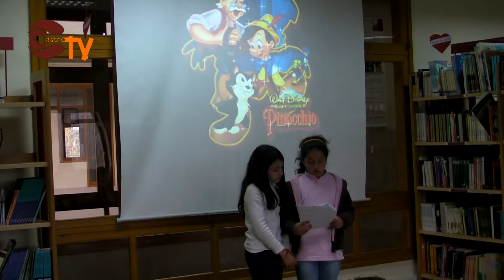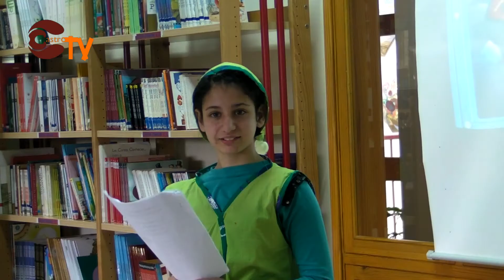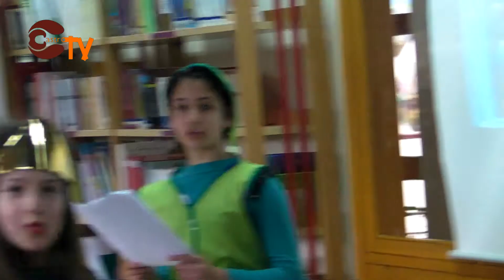5C1 semana leitura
Apresentações da turma 5º C1: Pinóquio, Peter Pan e Branca de Neve. Semana da Leitura 2014